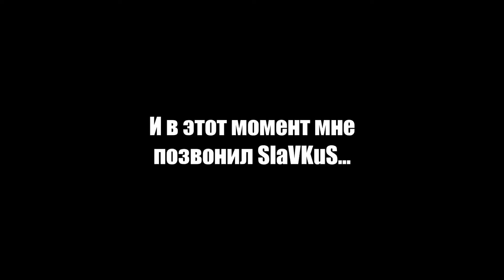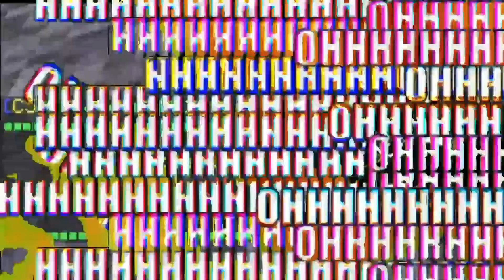ЛУЧШИЙ ЗОМБИ В МАЙНКРАФТЕ!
Пожалуй, самое крутое видео!